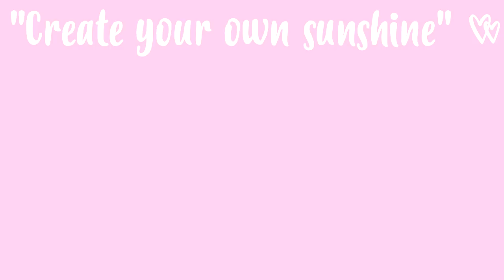TUDO SOBRE OS MEUS CUIDADOS DE PELE 💖